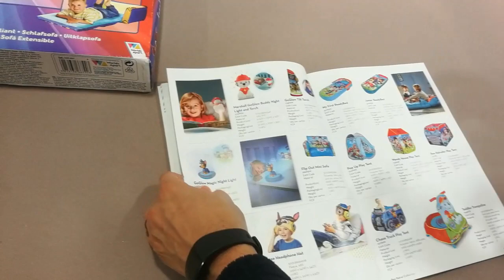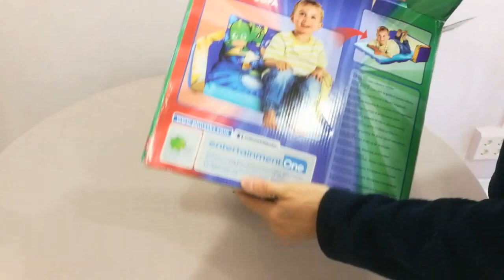PJMASK SOFA hinchable - WORLDS APART